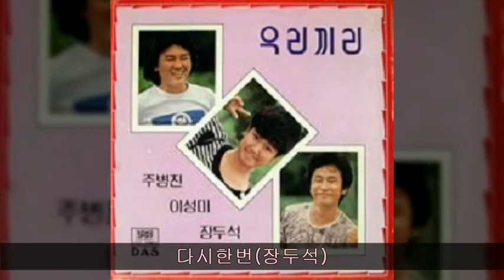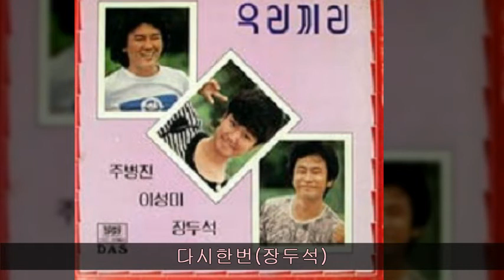우리끼리 '83 B04 다시한번 (장두석 노래)